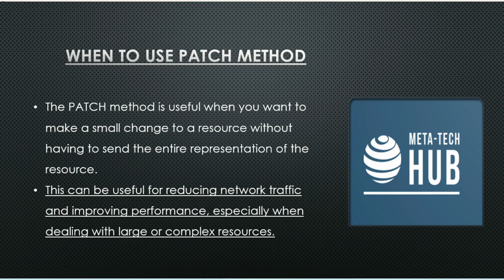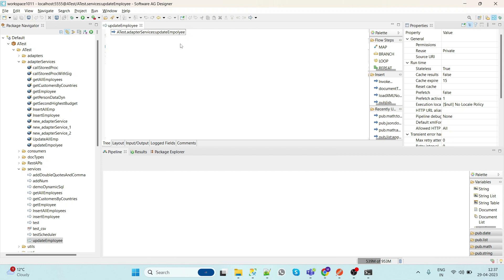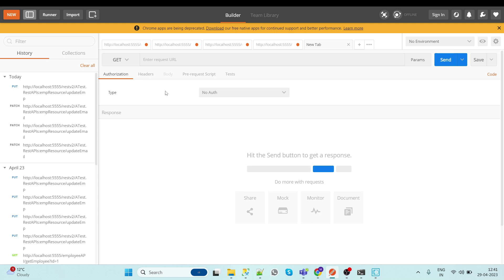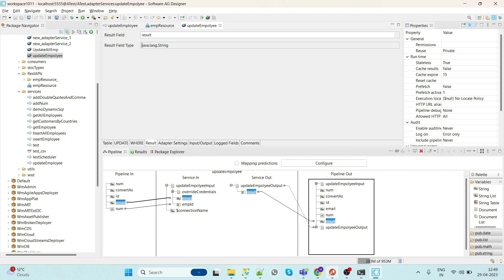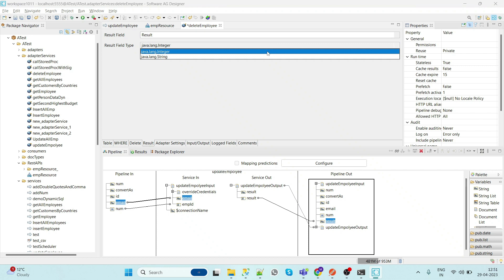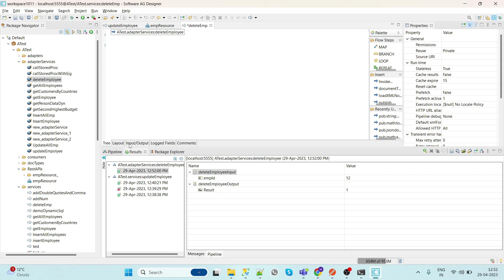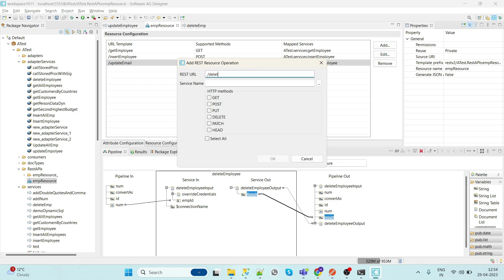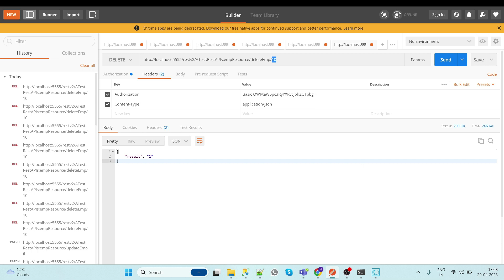Webmethods Rest API Tutorial : Patch and Delete Methods Made Easy with WebMethods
In this video, we discuss the implementation of Patch and Delete methods in Rest API using WebMethods. It provides a comprehensive guide on how to efficiently utilize these methods to update and delete resources. Upgrade your Rest API functionality with these easy-to-follow instructions.